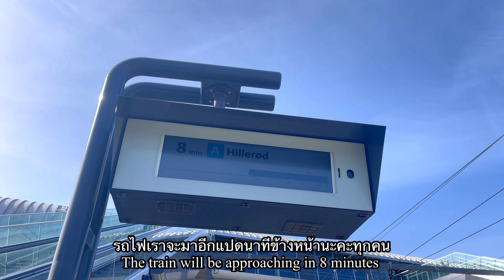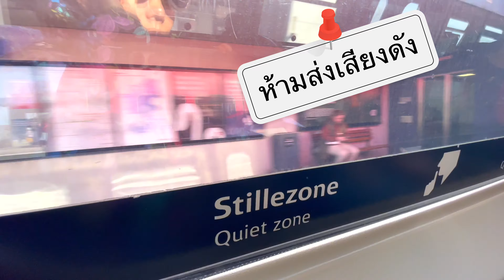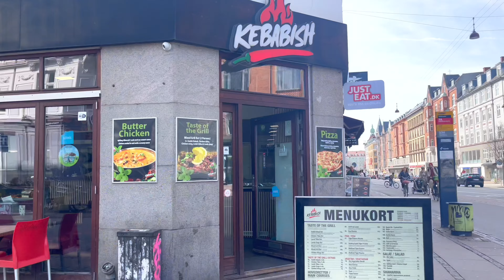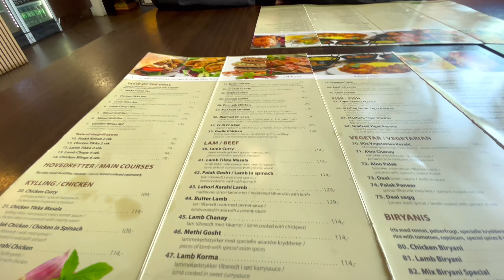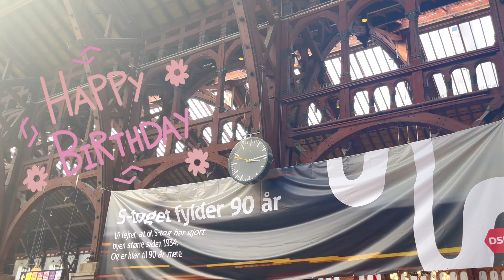A Day in Copenhagen Vlog | Spring นี้ นั่งรถไฟฟรีไปดูดอกซากุระที่โคเปนเฮเกน | Cherry Blossom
- about me -
Hi there! My name is Panadda or you can call me Aom as a nickname.
I'm based in Denmark with my Danis husband. I speaks Thai, English and Danish.
On my channel you'll see videos about Danish language, Vlogs, Food and etc.

หากมีคำถาม อยากแนะนำ ติชม หรืออยากพูดคุยกับอ้อมศรี' ก็สามารถ Comments มาคุยกันได้เลยนะคะ  โปรดเถอะ
เจอกันคลิปถัดไปค่ะ^^🤍

Vlog | ชีวิตอินดี้ 1 อาทิตย์ที่เดนมาร์ก, คนไม่ว่างงานทำอะไรบ้าง? | What Life  in Denmark Looks Like

How to & Why ต้องรู้ก่อนเตรียมเอกสารขอใบอยู่/CPR ที่เดนมาร์ก, มีกฎเกณฑ์ ข้อบังคับ คุณสมบัติอะไรบ้าง?

5 สิ่งที่ควรรู้เมื่อย้ายมาอยู่ที่เดนมาร์ก, สู้ชีวิตยังไงให้รอดทั้ง 4 ฤดู, ง่าย ๆ ปรับใช้ได้กับทุกคน

 How to นับเลขลำดับและวันที่ 1-31, ออกเสียง วัน เดือน ปี ในภาษาเดนนิช/เดนมาร์ก | Learn Danish With Me

 Get to know me | ยินดีที่ได้รู้จัก, ถามเอง-ตอบเอง, เป็นคนแบบนี้เหรอ? เมียทหารเดนมาร์ก | Q&A Vlog

โดนปฏิเสธวีซ่า! ทำไมวีซ่าเชงเก้นเดนมาร์กยากที่สุด? ต้องใช้เอกสารอะไร? Visa Schengen, Denmark ล่าสุด

How to เปลี่ยนสถานะที่เมืองไทย, แปลทะเบียนสมรสและพาสปอร์ตยังไง? ข้อดีและข้อเสียของการเปลี่ยนนามสกุล

How to ออกเสียงและบอกเลขลำดับ วันที่ เดือน ปี ในภาษาเดนนิช, ไม่ง่ายเลยสักนิด | Learn Danish With Me

How to เตรียมตัวเรียนภาษาเดนนิช/เดนมาร์ก, นับเลข 1-100, ออกเสียงพยัญชนะ-สระ | Learn Danish With Me

𝐅𝐥𝐢𝐦𝐬 📷
Design by  iPhone12 pro max
(All videos are filmed and edited by me)